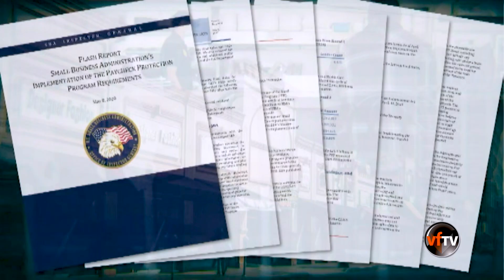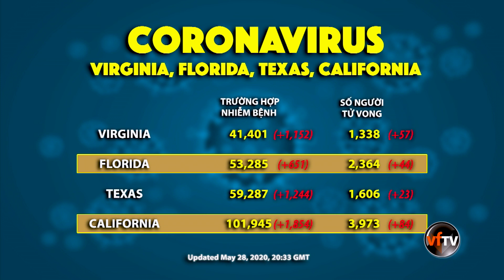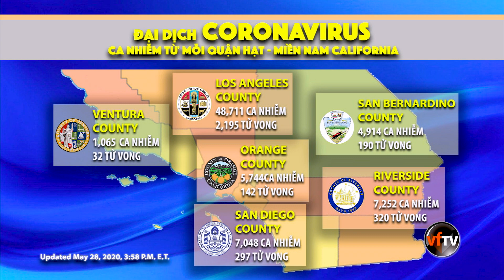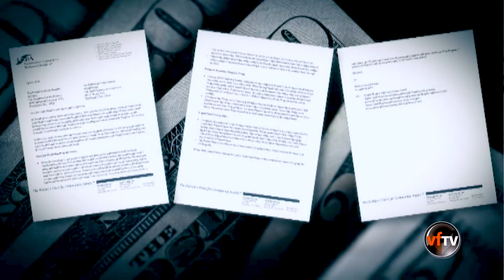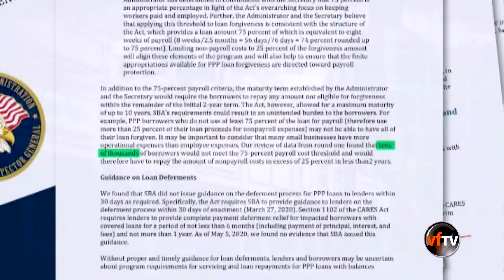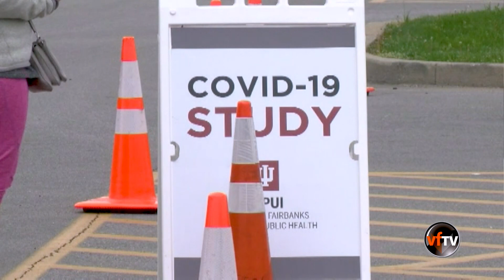Những Sự Kiện Covid-19 (May 28, 2020)